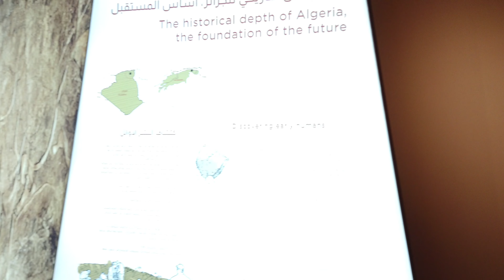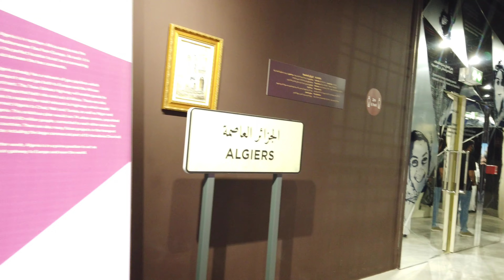Algeria Pavilion |4K| EXPO 2020 DUBAI (2021) 🇦🇪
Algeria Pavilion 4K Tour EXPO 2020 DUBAI

Thanks!